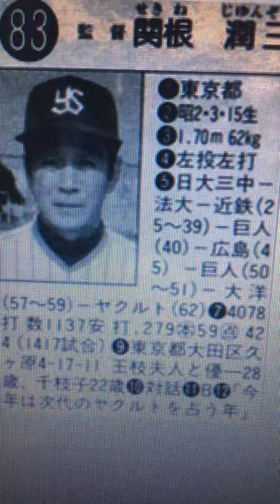プロ野球 選手名鑑 昭和63年 関根潤三1988 ヤクルト